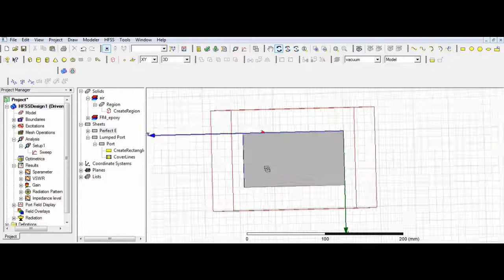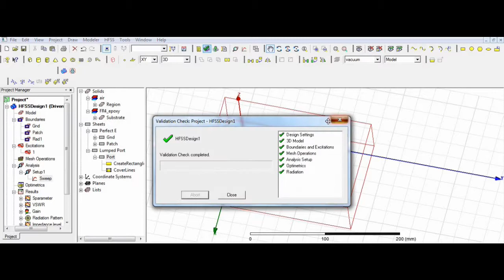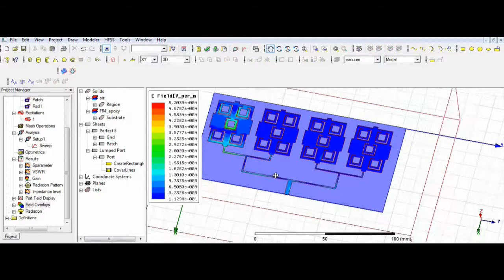DESIGN AND ANALYSIS OF MICROSTRIP PATCH ARRAY ANTENNA FOR WLAN APPLICATIONS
Regards,
VDesign
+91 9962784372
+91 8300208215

Kindly check other projects